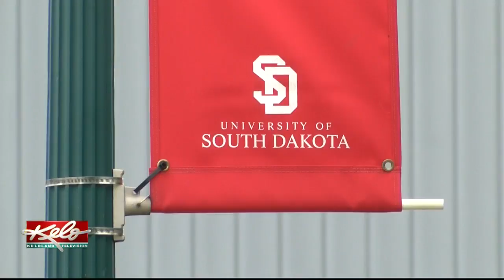College Students Preparing For Classes Monday